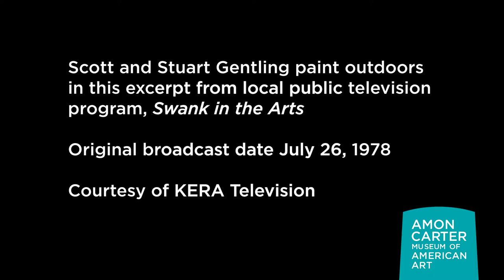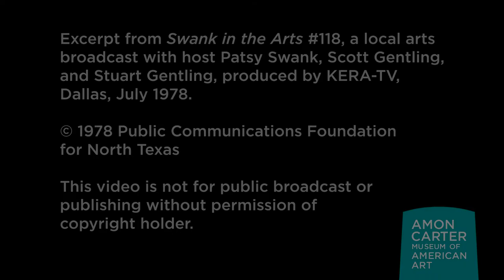Scott and Stuart Gentling paint outdoors.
See this excerpt from "Swank in the Arts" originally broadcasted on July 26, 1978. The Carter's exhibition "Imagined Realism: Scott and Stuart Gentling" is the first comprehensive retrospective of the Fort Worth artists' work. "Imagined Realism" is on view September 25, 2021–January 9, 2022.